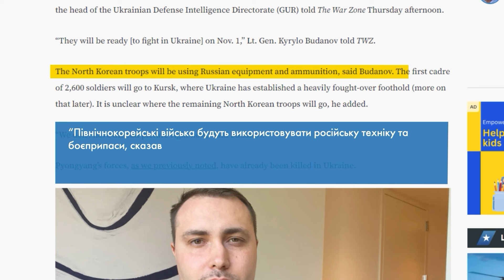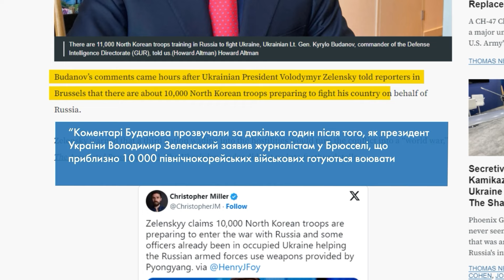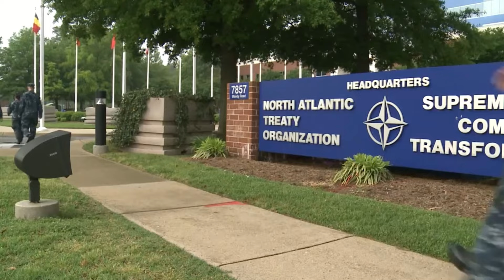⚡️ ВАЖЛИВА ЗАЯВА БУДАНОВА! Стало відомо КОЛИ ТИСЯЧІ КОРЕЙЦІВ будуть в Україні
Керівник Головного управління розвідки Кирило Буданов підтвердив, що близько 11 тисяч північнокорейських піхотинців зараз проходять підготовку на сході Росії. Вони будуть готові до участі в бойових діях проти України вже з 1 листопада. Які ще теми озвучив Буданов — розповімо в нашому відео.